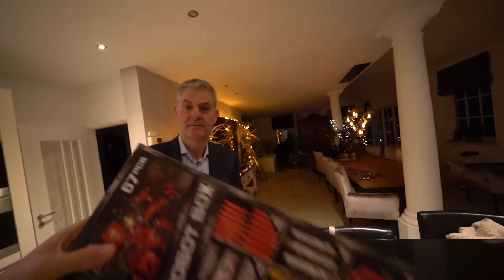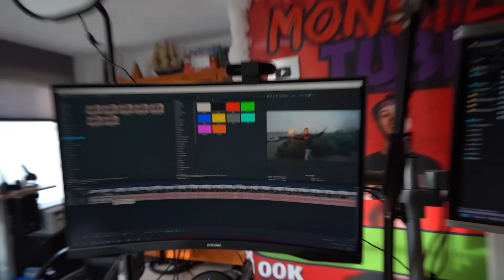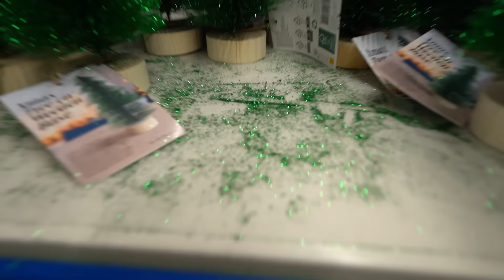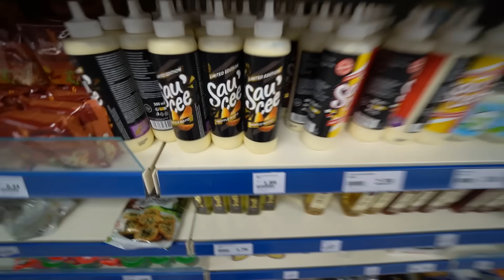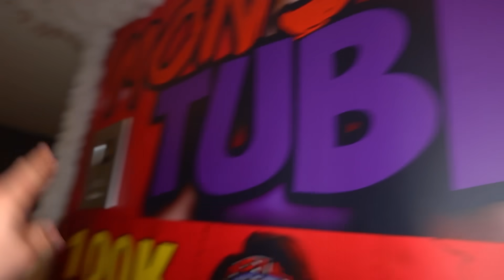VUURWERK KOPEN IN DE WINKEL!